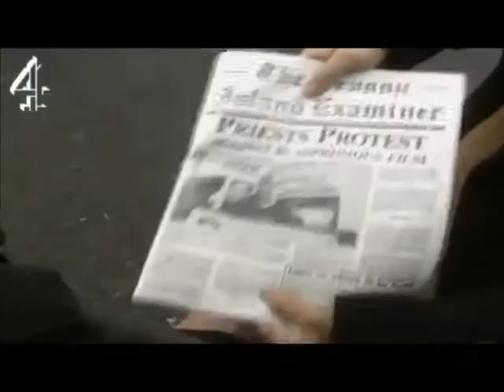FATER TED : DOWN WITH THIS SORT OF THING ... 50 SHADES OF GREY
AS 50 SHADES GREY OPENS ACROSS IRELAND people  WILL PROTEST AGAINST      " THIS SORT OF THING"     CLASSIC